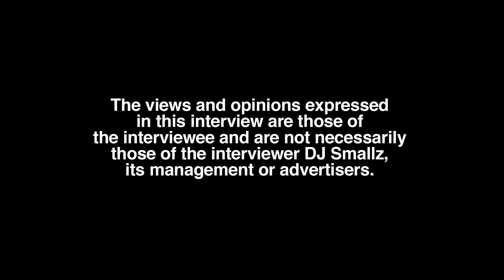Eily x Lex Explain Why They Have No Face Tattoo Despite Having Body Tats (part 6)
Arlington, TX residing dancers/recording artists, Eily x Lex, sit down with DJ Smallz and reflect on their body, opening up about their past.